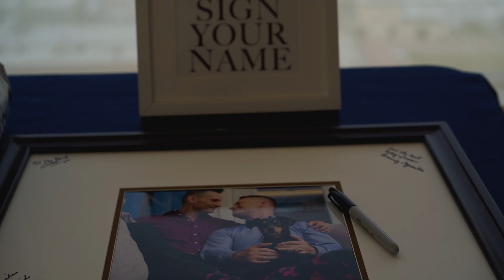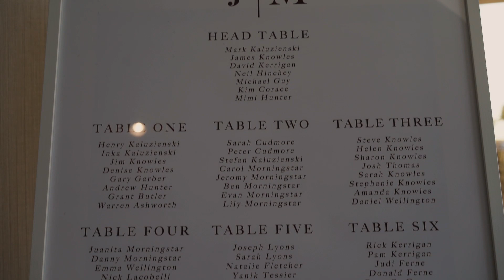James and Mark Wedding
James and Mark were a truly special couple and had the fireworks at their wedding to prove it! There were also so many touching moments and speeches, we'll have to borrow a few ideas from their for our own wedding!

Presented by Mocha Tree Studios

Videography by Michael Tran

for the photo thumbnail!!!